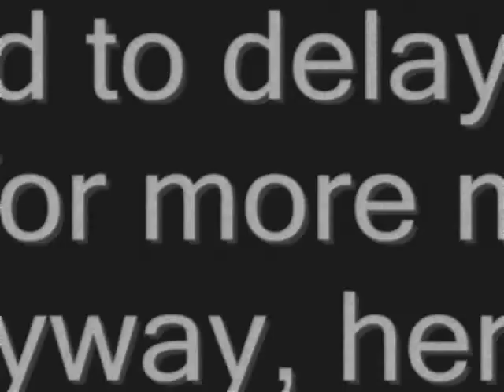Mike Tyson's Punch-Out (Part 1)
Emulator : Nestopia